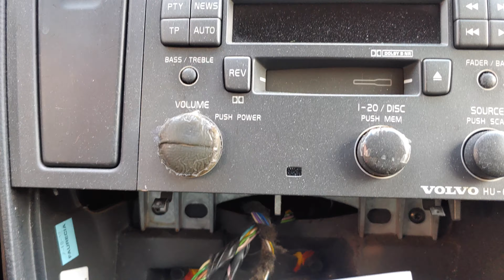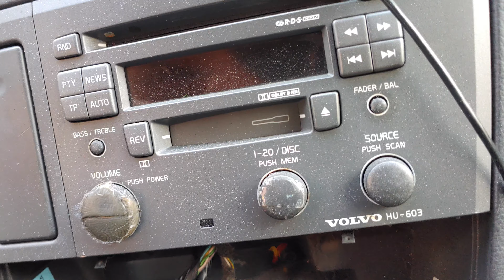볼보오디오탈거볼보오디오뜯기